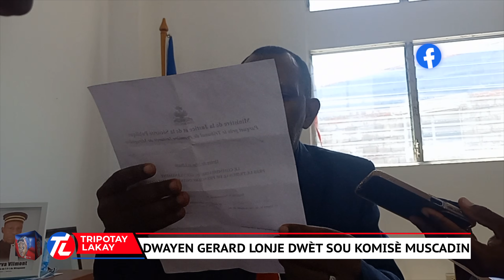Dwayen Nertilus Gerard akize Komisè Muscadin ki ta libere prezime bandi Epreuve Blanchard